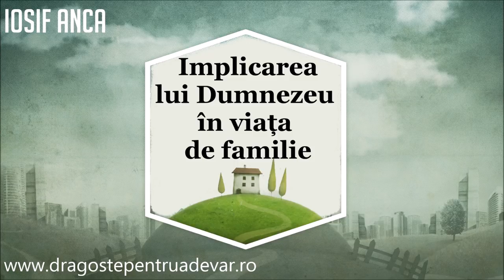Iosif Anca - Implicarea lui Dumnezeu în viața de familie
Biserica Penticostală Maranata Nurnberg | 25 martie 2018